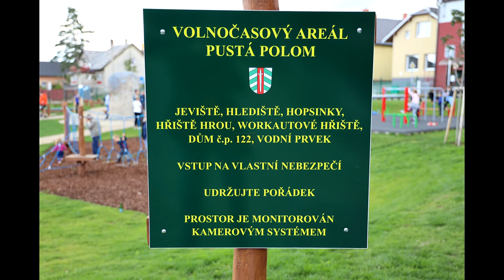Volnočasový areál Pustá Polom 28. 8. 2021